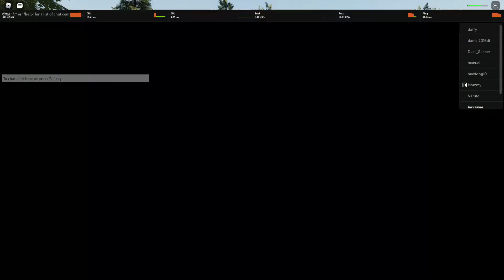Roblox Tv man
No gonna lie tho its good